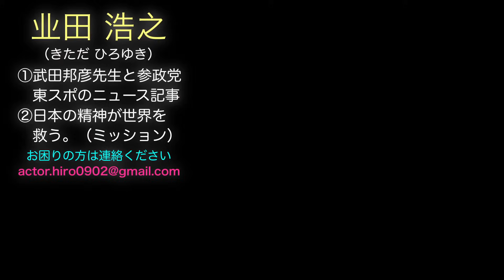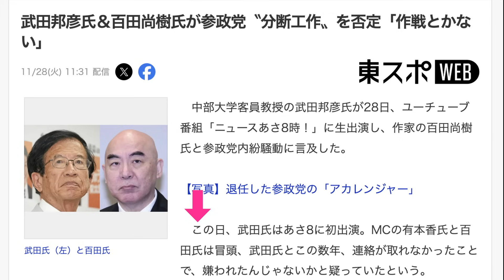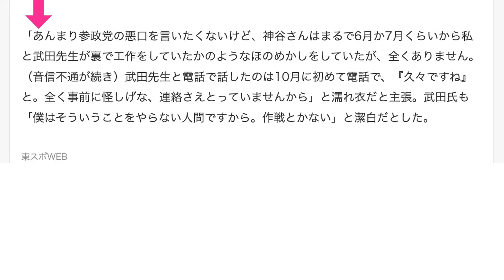【日本保守党】武田邦彦先生あさ8レギュラー快諾❗️百田尚樹代表「神谷宗幣君〇〇ないよ」②日本の精神が世界を救う(￣∇￣)/🎌ﾎﾝﾏﾔﾃﾞ!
【目次】
00:00 ①東スポニュース”分断工作”を否定
02:51 工作員は名誉毀損では？
03:56 ②日本の精神が世界を救う
04:47 武田邦彦先生のあさ8の発言
08:12 世界が恐る日本の精神「國體」
10:46 外国人が好む御朱印帳 in NARA
13:35 まとめ （エンディング）

「私たちが世界を救う民族です！日本！😎🎌」业田

「 🇯🇵日本を取り戻します！新しい改革は日本には必要ないです」

（お困りの方はお気軽にご連絡をくださいね🍀）

まだまだ不慣れな話し方ですみませんでした。

みなさんにまずは【政治家になることが相応しい】と思われるように信用されるように動画投稿と活動をして行きたいと思います。

业田の业（きた）は北の旧漢字として日本では言われていますが、正式には「業」の漢字の上部と同じですので「わざ・ギョウ」と読みます。しかし「きただ」と読み、私は純度100%の奈良県奈良市神殿町生まれの純日本人です。

※チャンネルの説明欄には公約とプロフィールを書かせて頂いてます。